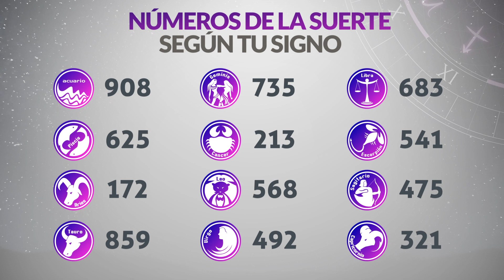Resultados Lotería de MANIZALES del Miércoles 2 de Agosto de 2023 | PREMIO MAYOR 😱💰🚨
Resultado de la loteria de Manizales Miércoles 2 de Agosto de 2023
Loteria de Manizales 2 de Agosto
Premio mayor Loteria de Manizales 2 de Agosto
Resultado de la loteria de Manizales dos